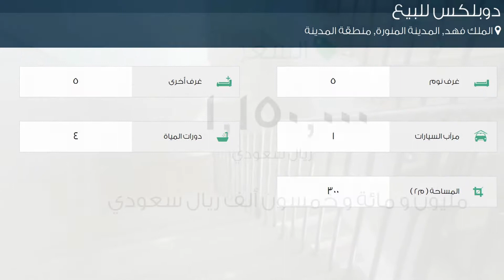دوبلكس للبيع في شارع لم يسمى, حي الملك فهد, مدينة المدينة المنورة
تفاصيل العرض:-

رقم: 2038474

ميزات:-

5 الغرف, 5 غرف أخرى, 4 عدد دورات المياه, 1 سعة مرآب السيارات, سكني, تجاري, مصعد, صالة